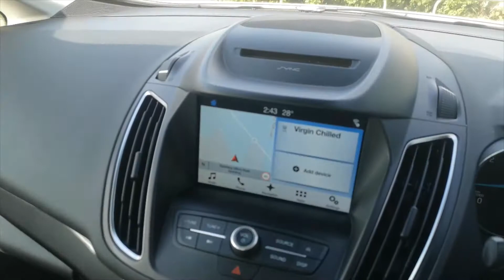Ford Grand C-Max 1.5 TDCi Titanium (Nav) FJ17TZB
Please click on the link to the EMG Motor Group website for full specification and pricing on this Ford Grand C-Max

We are pleased to offer this fantastic Ford Grand C-Max 1.5 TDCi Titanium (Nav).

- Full Ford Service History
- 2 Keys
- 3 Years Ultimate Warranty Available with 2 MOT's for ONLY £599
- Flexible Finance Packages Available at Competitive Rates
- Part Exchange Welcomed

About us: We are an established Used Car Store with a modern Showroom and a great sized forecourt located on the outskirts of Spalding just off the A16, we have a train station only a few minute’s drive away that we would gladly collect you from. We are an AA Approved Dealership with a choice of around 100 used cars on site. We have a purpose built Service Centre catering for Ford and Hyundai Warranty/aftersales, servicing for all makes and models of vehicles with the added bonus of a Fast Fit Centre. We pride ourselves on great customer satisfaction and offer a good old mug of Tea or Coffee. This vehicle is AA Approved and has been through a very extensive Health Check and is HPI clear. Call, email or simply pop in. We look forward to seeing you.